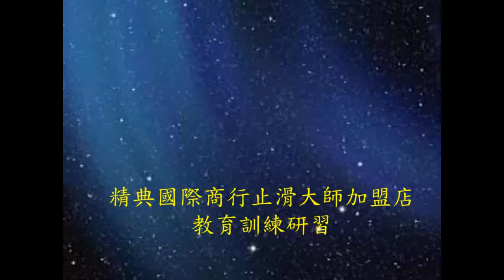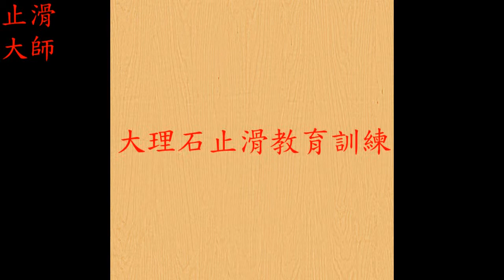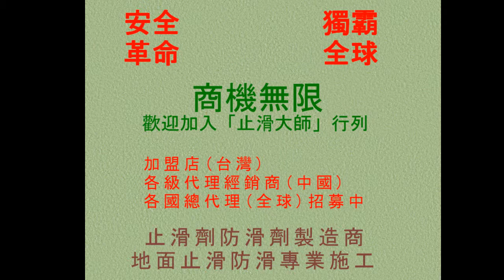314 防滑止滑 精典國際商行止滑大師加盟店教育訓練研習-浴室止滑防滑,磁磚止滑防滑